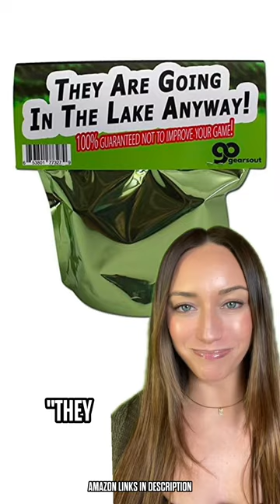TOP 5 GOLF GAG GIFTS ON AMAZON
Check out the product links in our channel description!